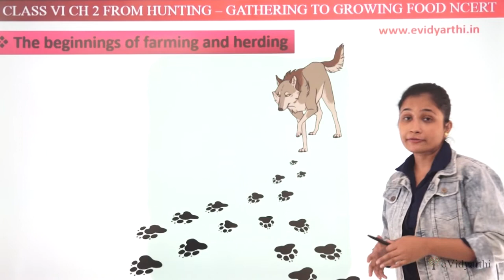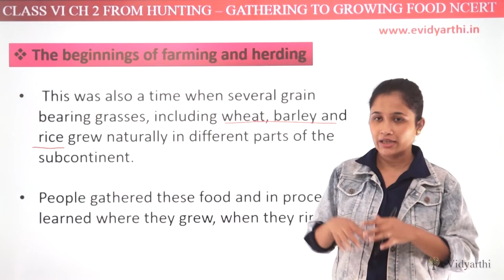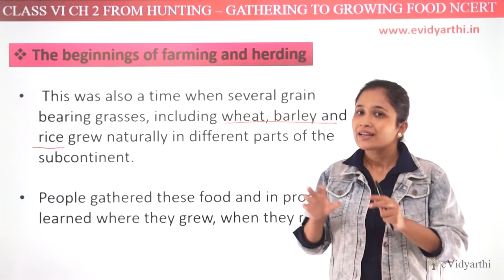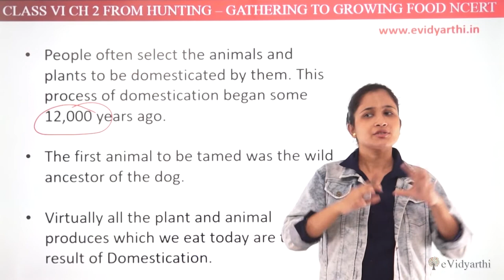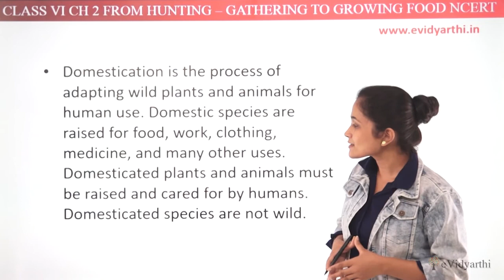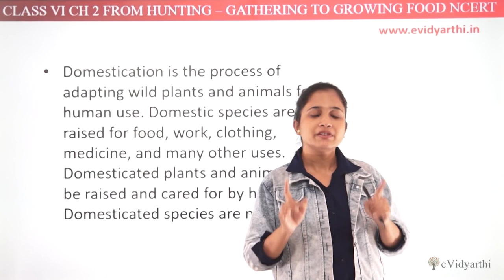The Beginning of Farming & Herding - Ch 2 - From Hunting - Gathering to Growing Food - SST Class 6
✔️ Class: 6th
✔️ Subject: SST (History)
✔️ Chapter: From Hunting - Gathering to Growing Food
✔️ Topic Name: The Beginning of Farming & Herding

0:00 The Beginning of Farming & Herding